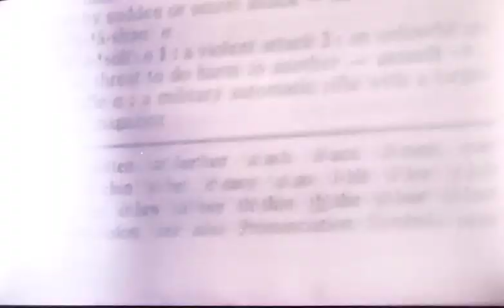BADHAIR horror comedy HULU movie trailer ElleLoraine JayPharoah LenaWaithe KellyRowland blackmovies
In 1989 an ambitious young woman gets a weave in order to succeed in the image-obsessed world of music television. However, her flourishing career may come at a great cost when she realises that her new hair may have a mind of its own.